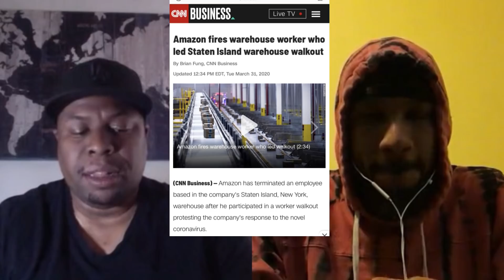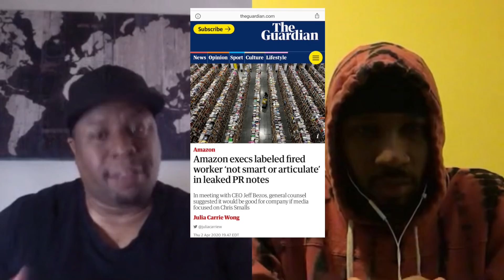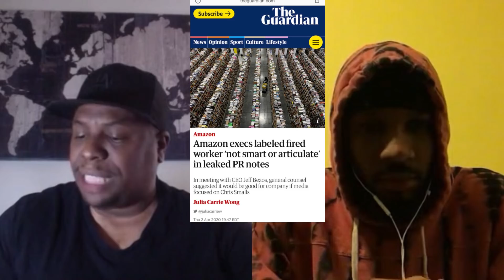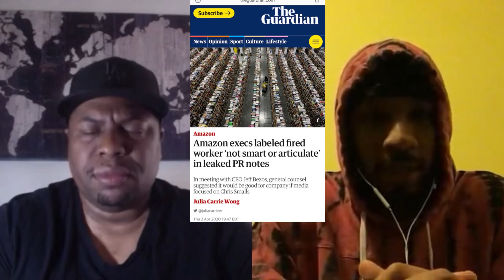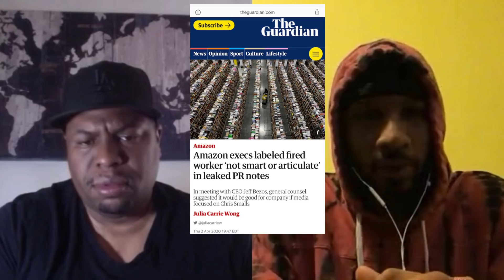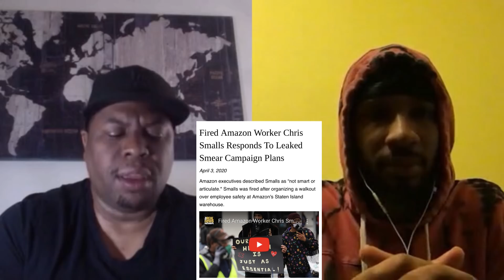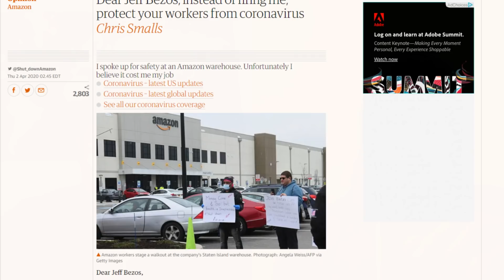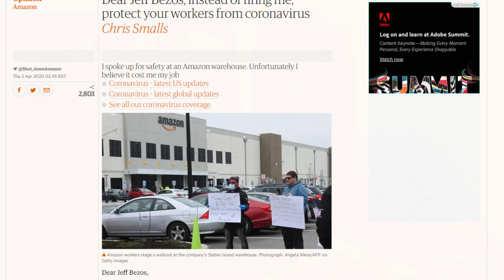Fired Amazon Worker Chris Smalls Tells His Story About Walk Out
Tonetalks Host Antonio Moore talks with Chris Smalls the Amazon worker recently in the news for possibly being terminated in retaliation for his organizing working conditions.